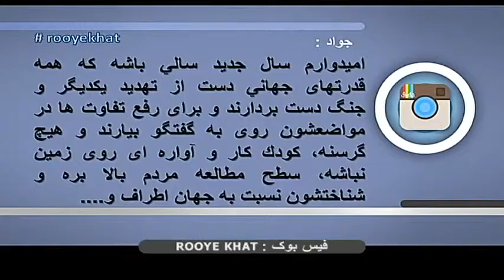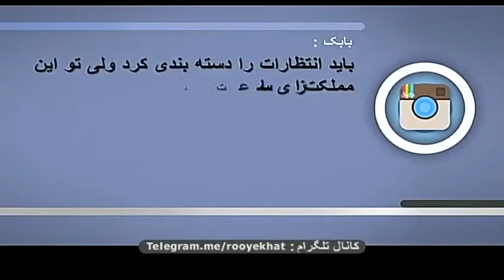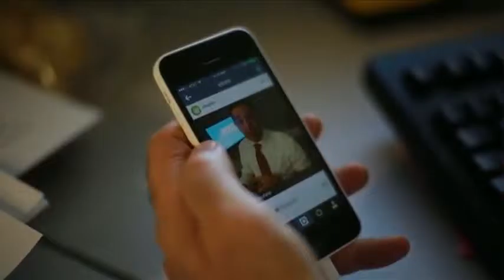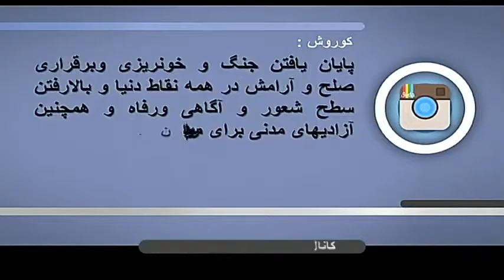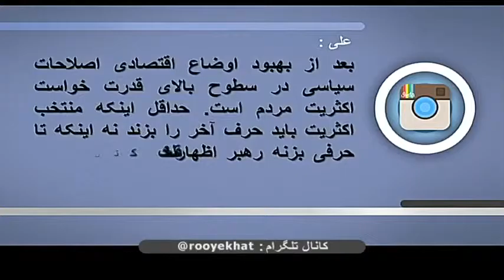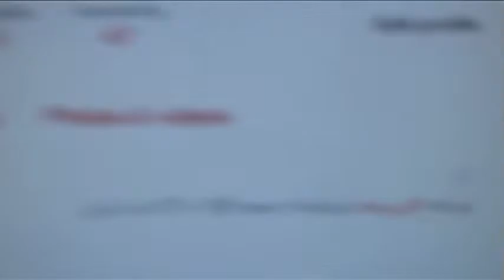انتظارات شما از سال ۱۳۹٥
انتظار شما از سال ۱۳۹۵ چیست؟ اولویت های شما کدام است؟